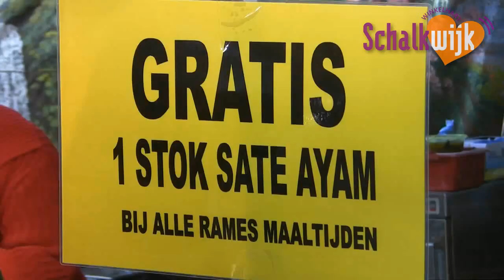Pasar Malam in Winkelhart Schalkwijk 2011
Pasar Malam in Winkelhart / Winkelcentrum  Schalkwijk 2011